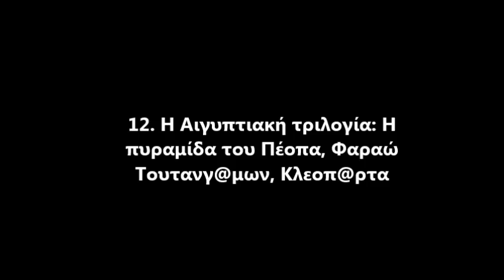Τίτλοι από ελληνικές τσόντες..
τίτλοι απο ελληνικές τσόντες που έχουνε πολύ γέλιο ...